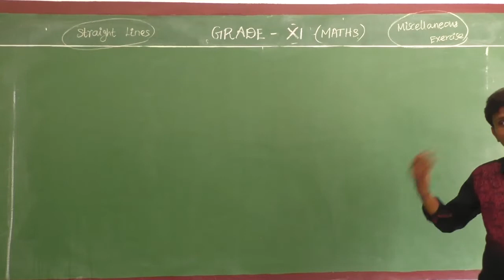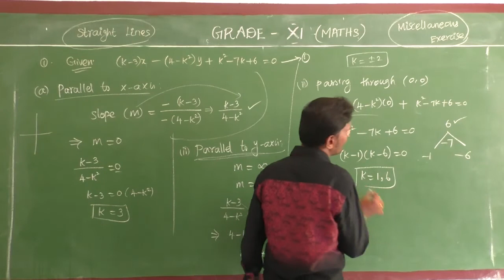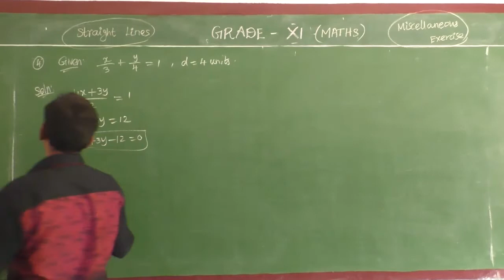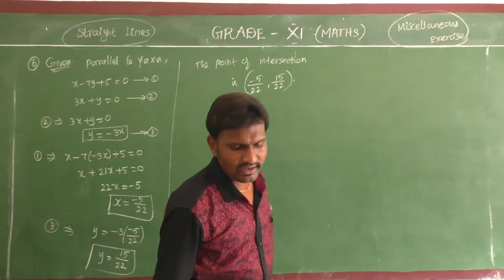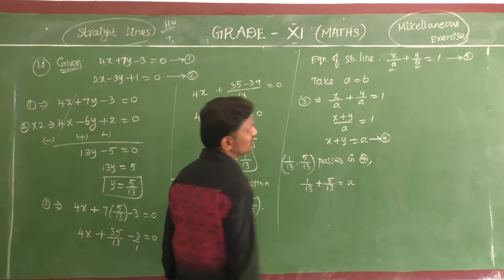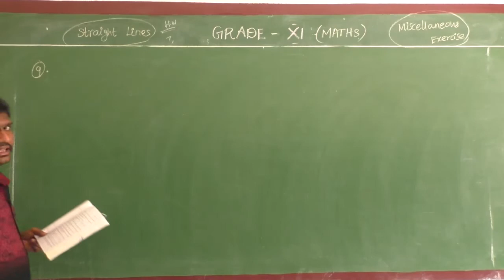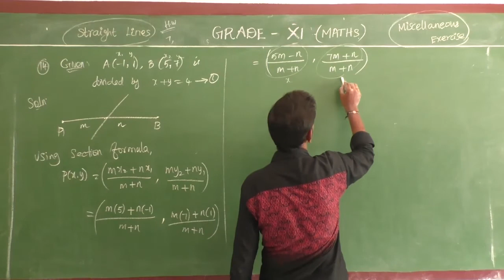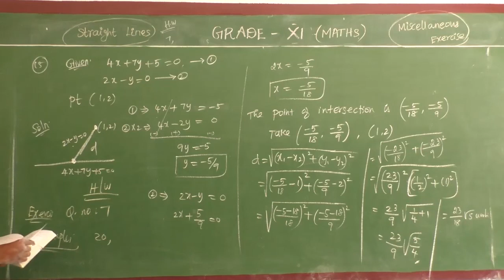GRADE XI MATHS CHAPTER 10 - MISCELLANEOUS EXERCISE - PART -9